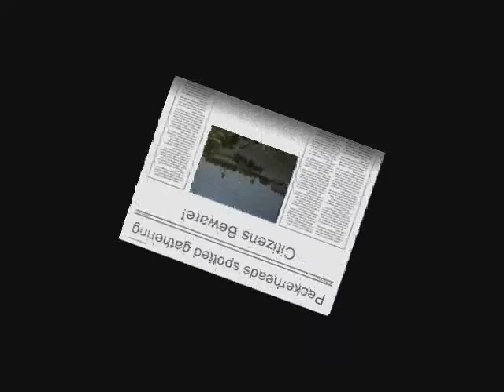PHead MR VII Part I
Video evidence of yearly PHead migration to NC